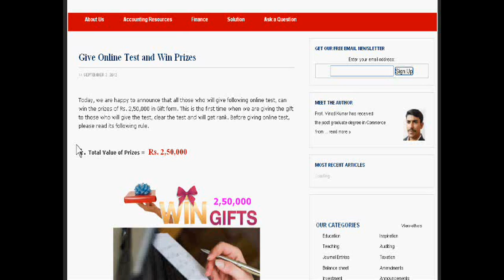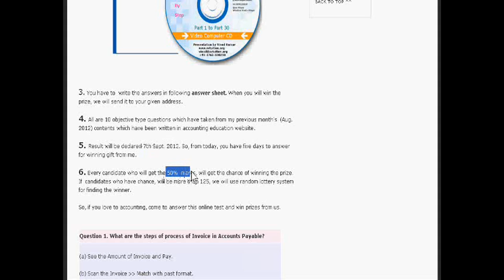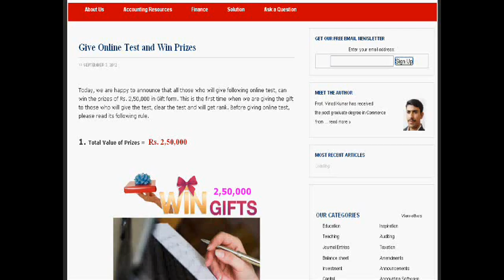Give Online Accounting Test and Win the Marvelous Prizes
Above is the link, in which you can give the online test and win the marvelous prizes.